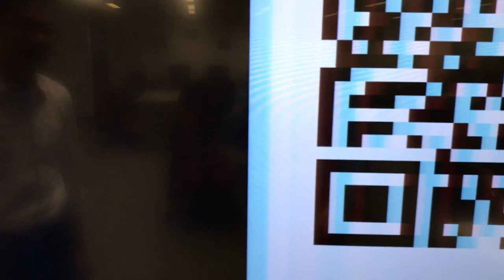How to switch between PC and Apple TV (EDB E419)